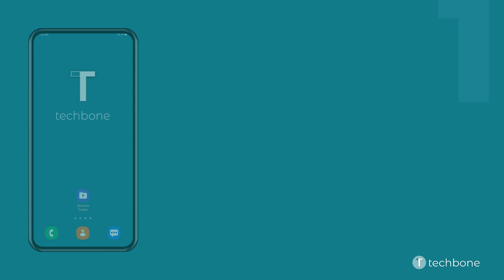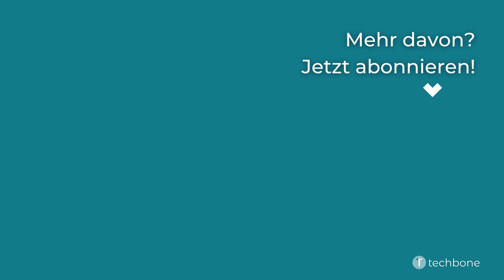Symbol, Farbe oder Name ändern (Sicherer Ordner) - Samsung [Android 12 - One UI 4]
Du möchtest wissen, wie man auf dem Samsung-Smartphone den sicheren Ordner personalisieren und den Namen, die Farbe und das Symbol ändern kann? Diese Anleitung zeigt dir, wie es unter Android 12 / One UI 4 geht.

0:00 Intro
0:05 Öffne Sicherer Ordner
0:15 Öffne das Menü
0:25 Tippe auf Anpassen
0:35 Gib einen Namen ein und wähle die Farbe bzw. ein Symbol
0:45 Tippe auf Anwenden